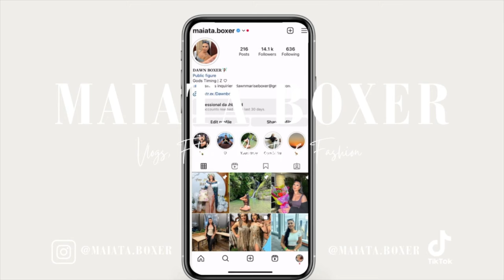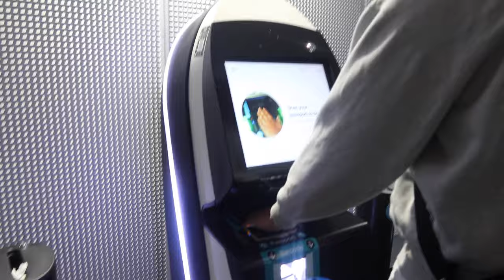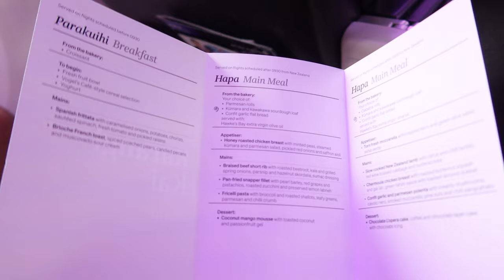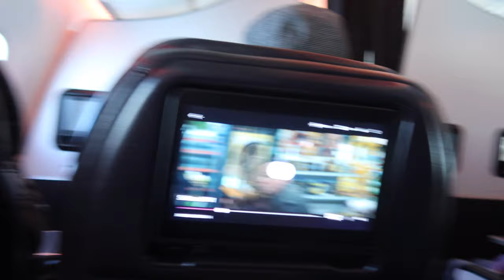COME FLY WITH US TO THE COOKISLANDS !! *PREMIUM ECONOMY*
HEY Lovelies!! Thank ya'll so much for watching my bf and I travel back to the homeland.
Thank you so much for your ongoing support, keep following my journey to see what I get up to xx